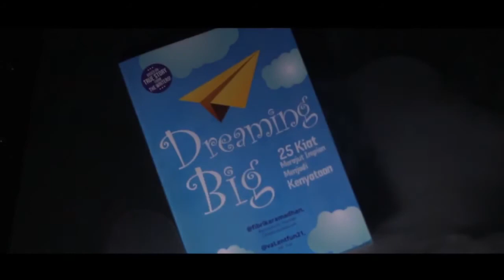DREAMING BIG Sebuah Karya Buku Persembahan Terbaik Dari VaLent Fun Dan Fibrika Ramadhan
DREAMING BIG "25 Kiat Merajut Impian Menjadi Kenyataan".

Sebuah Karya Buku Persembahan Terbaik Dari VaLent Fun Dan Fibrika Ramadhan, yang memberikan Semangat Kepada Pembacanya Untuk Meraih Impian Dan Cita-cita, Karena Tidak Ada istilah Mimpimu terlalu tinggi, Dengan Harga Yang relatif Terjangkau yaitu Rp.40.000,- Buku ini layak untuk dimiliki oleh Anda yang sedang memperjuangkan impian dan Mimpi- mimpi Terbaiknya.
Untuk Pemesanan Buku Bisa Melalui DM Instagram @vaLentFun21 & @FibrikaRamadhan Atau bisa Menghubungi Nomor 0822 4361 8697 (SMS/TELP)